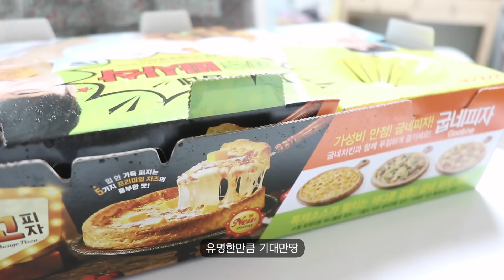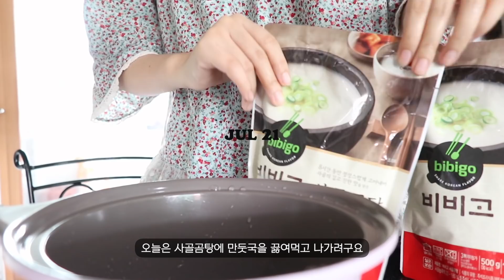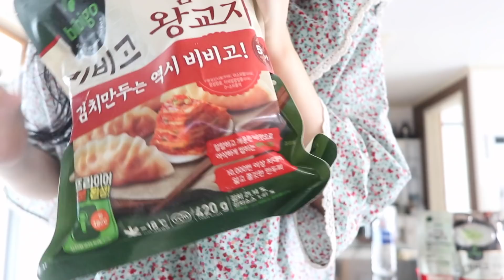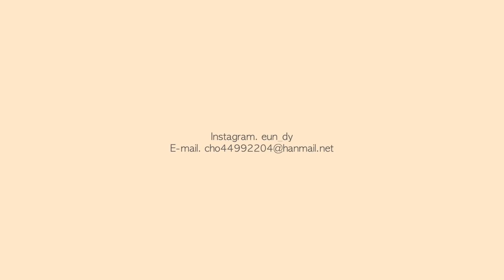VLOG 집순이 먹방브이로그 | 퇴근 후 바빠도 밥은 잘 챙겨먹기🍜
이번주 영상 먹기 밖에 안하는 것 같은...😂
여러분들도 바빠도 밥 잘 챙겨드세요💛
건강이 최고!!!

인디핑크 원피스
아직 업데이트 전입니당,,!